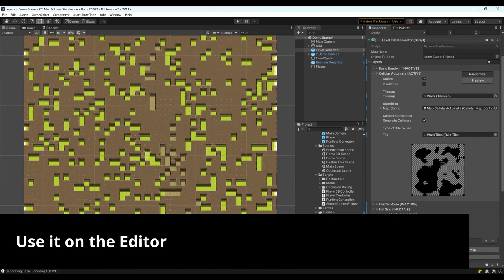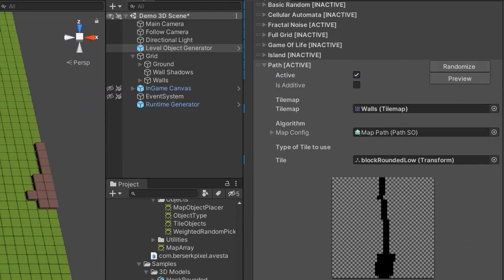Avesta: Procedural Tilemap Generator Trailer v2.6.0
Avesta is the ultimate easy-to-use Procedural Tilemap Generator Tool for all your projects. It supports multiple algorithms and as for v2+ it also supports Multiple Layers and Destructible Tiles!

Main Features:
Uses Jobs and Burst tech stack: blazing fast!
Live Previews: see exactly what you will get
Destructible tiles: make the tiles go boom!
Multi-layer support
Additive layer support
Multiple algorithms: choose or mix anything
Super lightweight